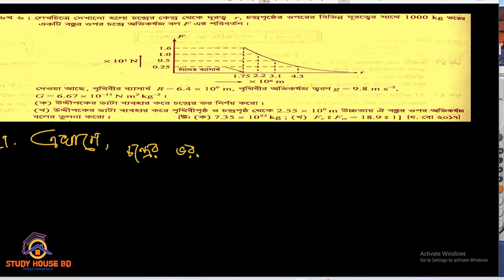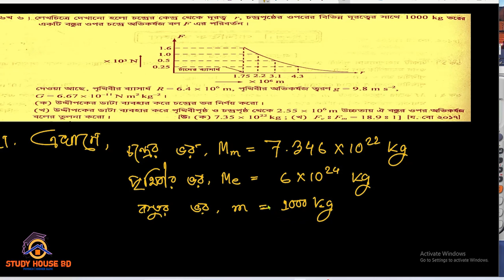HSC || মহাকর্ষ ও অভিকর্ষ || math b-6 || HSC Physics 1st Paper Chapter 6 || গাণিতিক সমস্যা